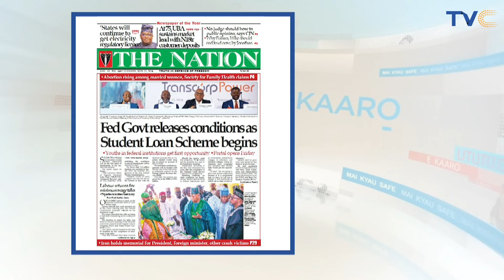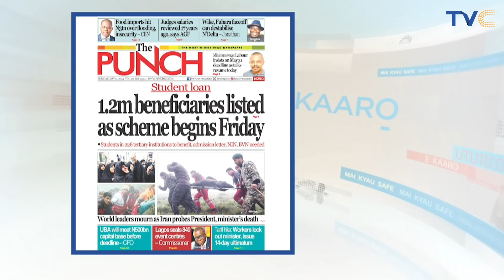Ab0rtion On The Rise Among Married Women In Nigeria SFH Laments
Abortion among married women is currently on the rise in Nigeria, the Society for Family Health (SFH), has said.
Although SFH did not cite any survey or study to back its conclusion,  it attributed the development to the rise in inflation and love for their families.

The nonprofit, non-political, non-governmental organisation which intervenes in various health fields, added that many married women undertake to abort pregnancies without the knowledge of their husbands.

 SFH’s Country Social and Behaviour Change Coordinator, Delivering Innovation in Self-Care (DISC), Michael Titus, made these known in Minna, Niger State yesterday. The event was a dissemination meeting of Niger State Family Planning/DMPA-SC performance of the Delivering Innovation in Self-Care (DISC). Titus said that married women abort because they want to minimise the negative economic impact of having additional children on their families.